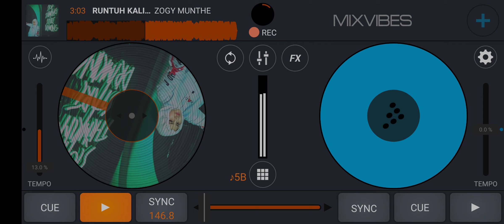RUNTUH KALI ( ZOGY MUNTHE X AZIZIR WICAKSONO X FAKHRIRPSSA )EXECUTIVECLASS